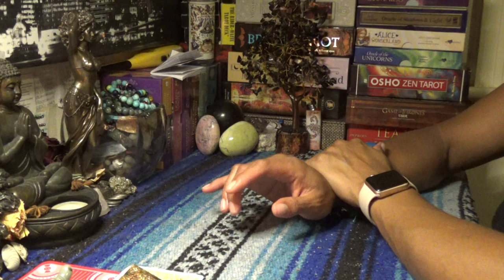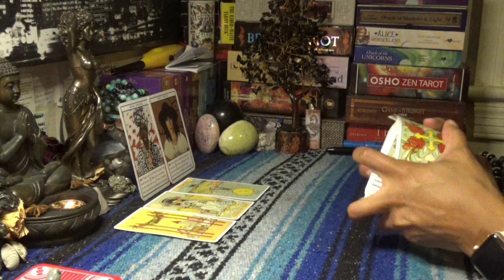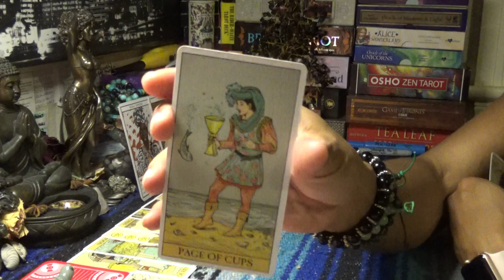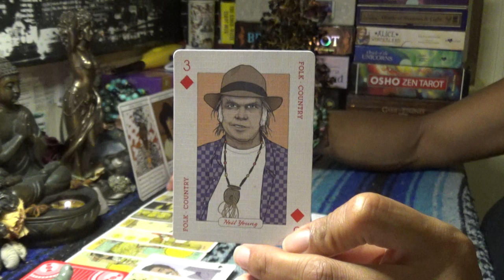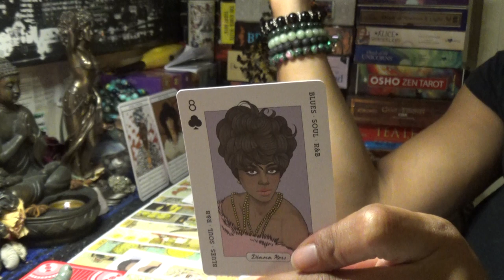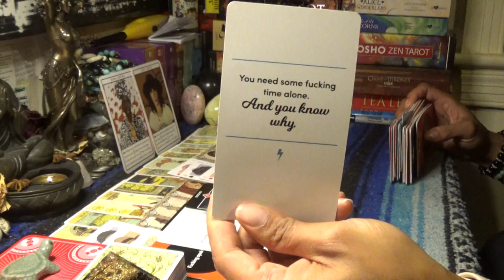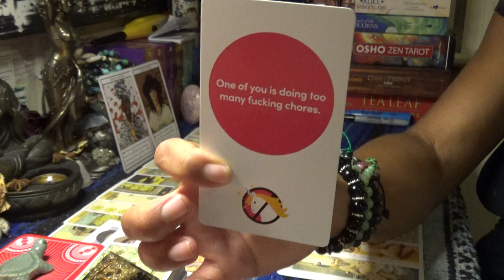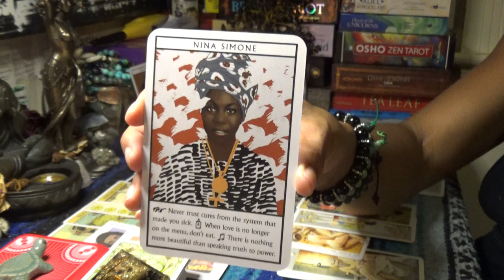♉️TAURUS AUGUST 15-31 2019♉️NEVER TRUST A CURE FROM WHAT ONCE MADE YOU SICK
♉️TAURUS AUGUST 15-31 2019♉️NEVER TRUST A CURE FROM WHAT ONCE MADE YOU SICK...👉🏾👉🏾👉🏾watch the full video on YouTube 💁🏽‍♀️Make sure you like and subscribe to my YouTube so you don’t miss a thing